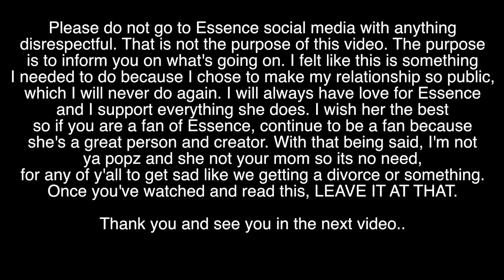i'm single.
Please do not go to her page with disrespect. Just keeping it 100. No hate, all love for her, just wanted to clear things up.

Enjoy another day with DDG!

▶️Vine: @PontiacMadeDDG